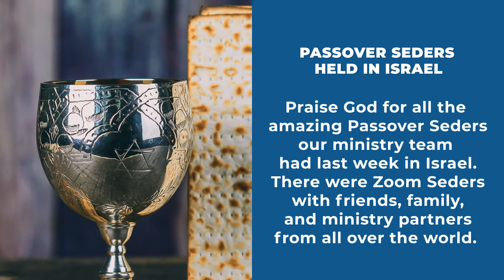Still No Answers After Israel's Elections (Inside Israel) | April 5, 2021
After two weeks, election results still unclear – read all about it and more in this week's Inside Israel